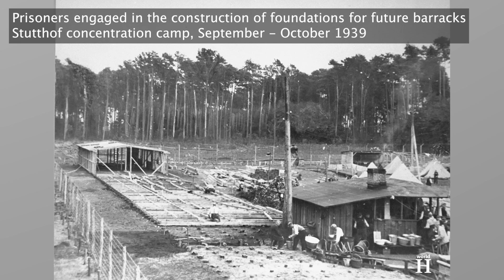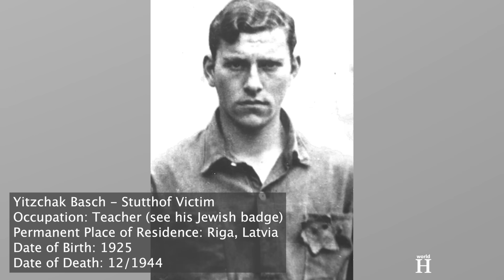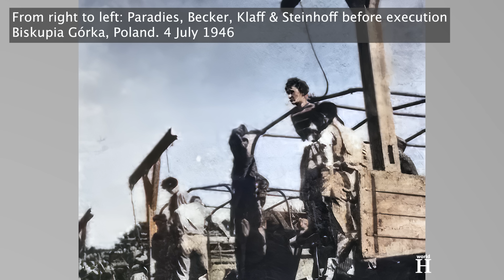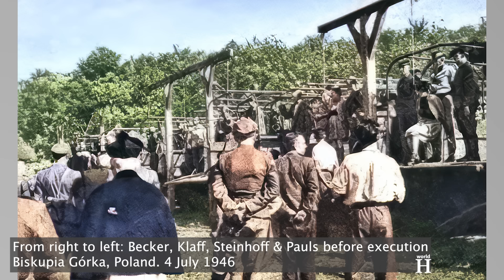Painful mass execution of female Nazi guards of Stutthof concentration camp - World War 2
The Germans established the Stutthof concentration camp in a wooded area west of Stutthof, a town about 22 miles east of Danzig, today’s Gdańsk. The original camp, known as the old camp, was surrounded by barbed-wire fences and 8 barracks for the inmates built by prisoners in 1940.

The camp was established in connection with the ethnic cleansing project that included the liquidation of Polish elites such as members of the intelligentsia as well as religious and political leaders.

Even before the war, the Germans had created lists of people to be arrested, and the Nazi authorities were secretly reviewing suitable places to set up concentration camps in their area.